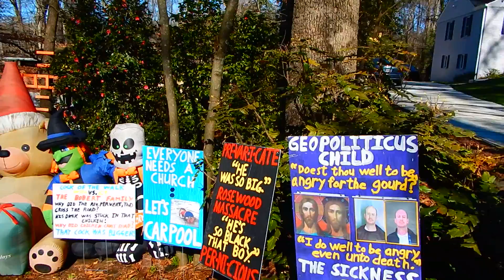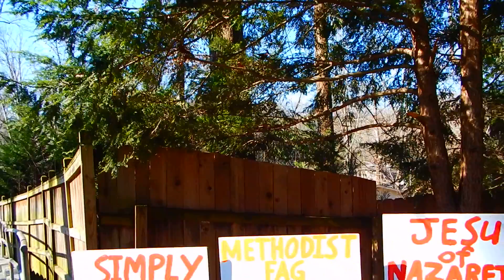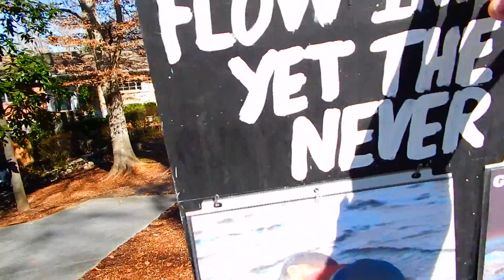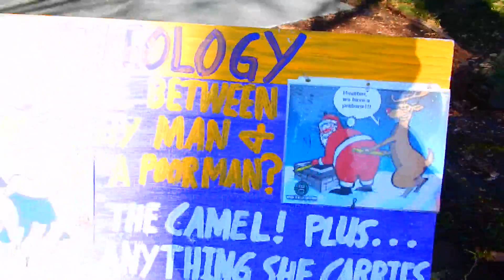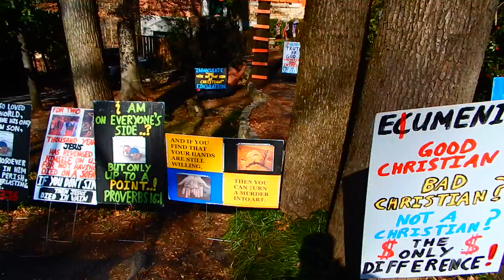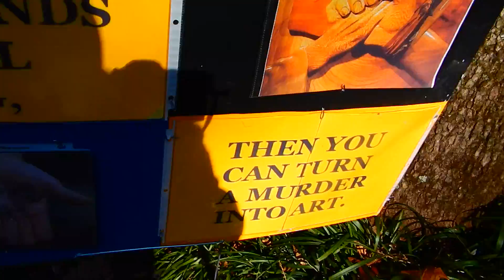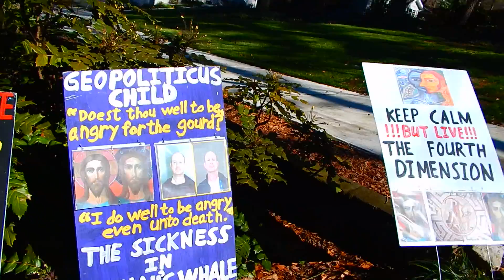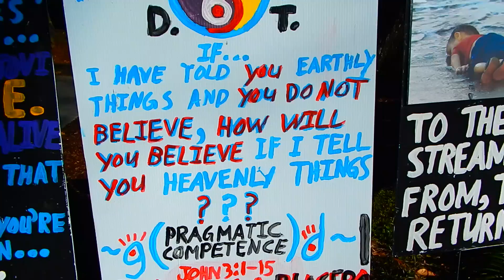Januanry 17th, 2016 THEY JUST DONT GET IT Monologue Rant GET OFF MY PROPERTY God spelled backw